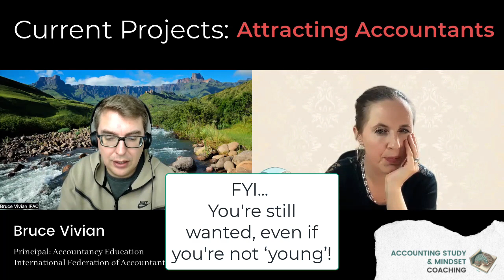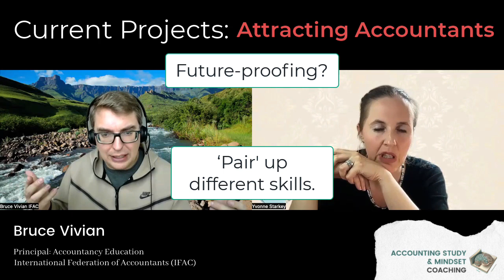Does the accounting profession need more accountants?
Bruce and I chatted about the idea that accountants will become obsolete.

I think this is something that a lot of people worry about, and understandably so. We chatted a bit about this... might give you some interesting insight